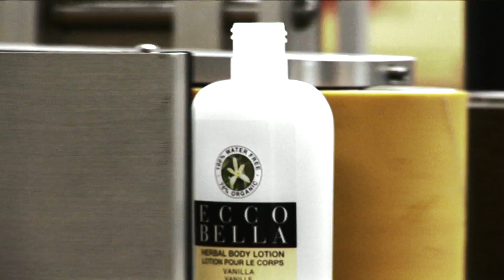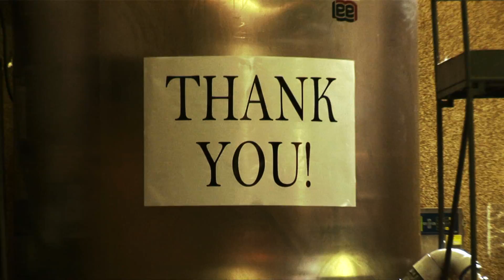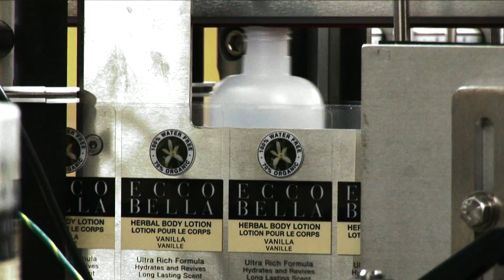EccoBella_Master.mov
Ecco Bella